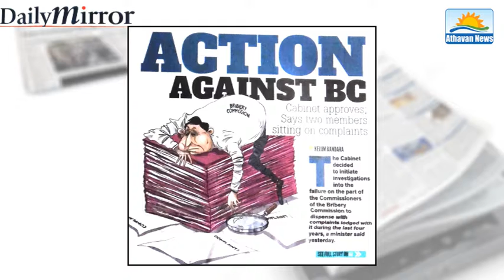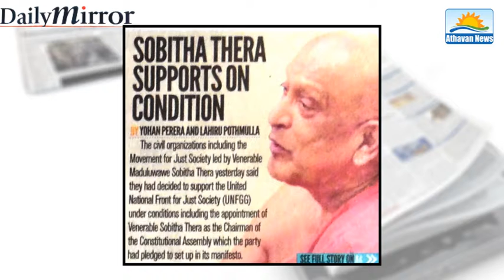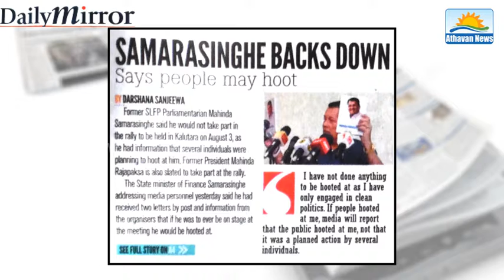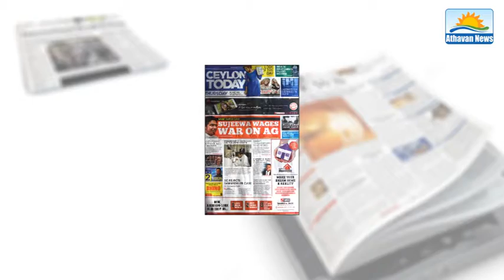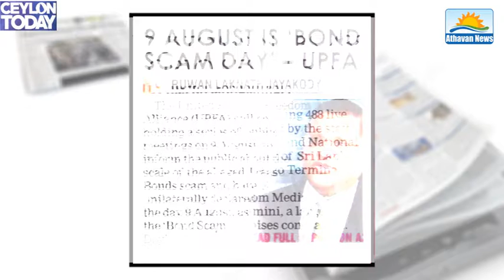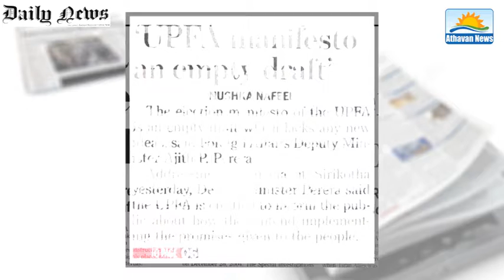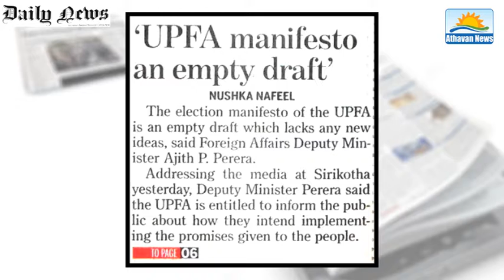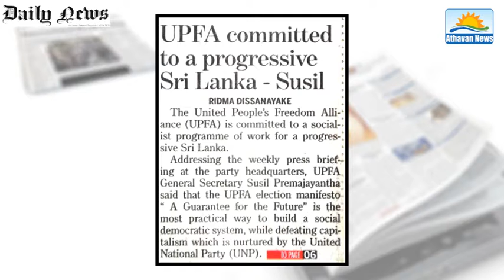The English Papers : Thursday, July 30, 2015